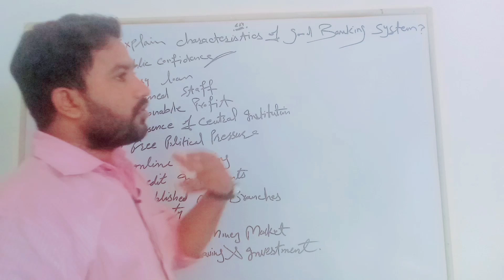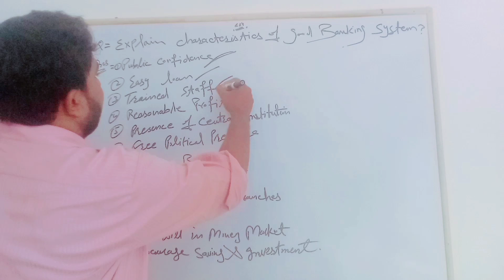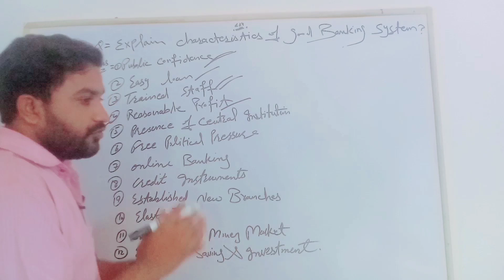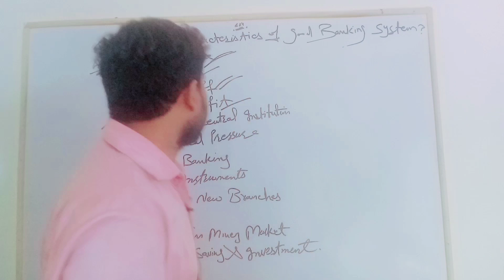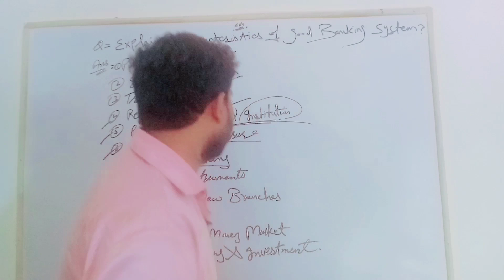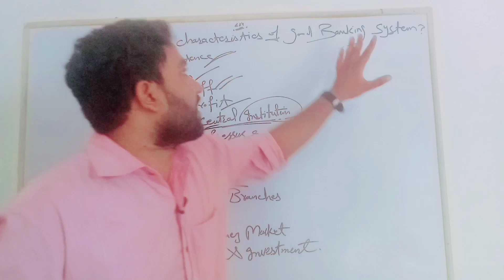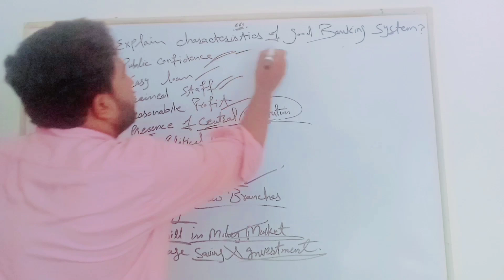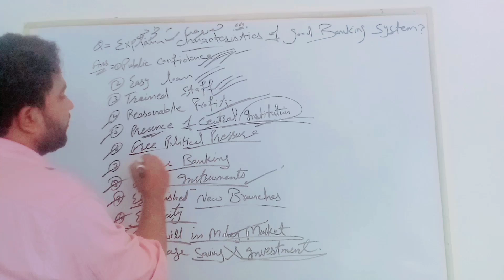Characteristics of a Good Banking | Qualities of Good Banking | Features Of Good Banking System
Characteristics of a Good Banking | Qualities of Good Banking | Features Of a Good Banking System
Characteristics of a Good Banking System
Features Of a Good Banking System
 Money & Banking
I.COM PART 2 CHARACTERISTICS OF STABLE BANKING SYSTEM
State Bank of Pakistan
ROLE OF BANKING AND IMPORTANCE OF BANKING
Characteristics Of A Bank

Characteristics of a Good Banking | Principles of Banking | Qualities of Good Banking
The bank is a financial institution where we deposit and lend money and on another hand we make the instruments of the money.
More about Business Commerce related topics like
3). How to write a Research Proposal? Content of Research Proposal in Urdu Hindi | Component | Steps
18). What is a Likert Scale in Urdu/Hindi? | How to Use the Likert Scale? | Likert Scale Results